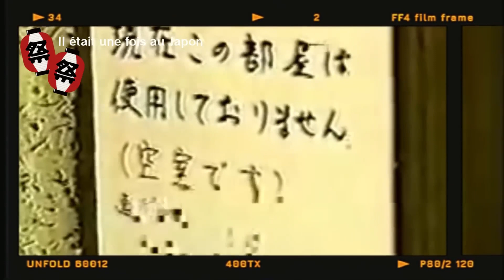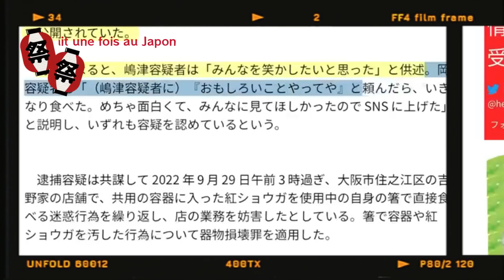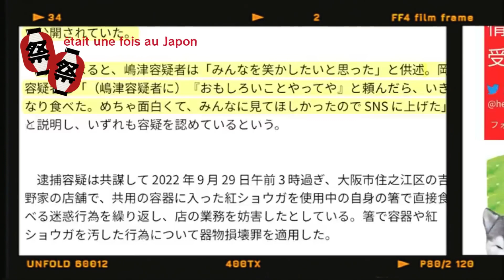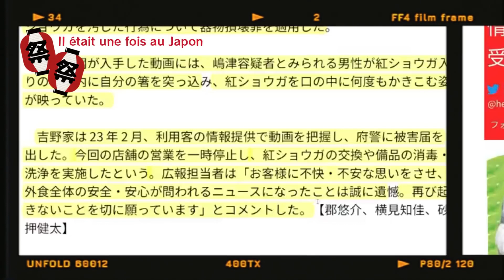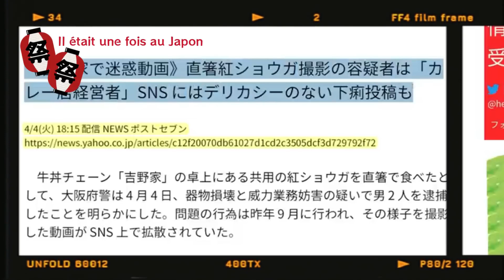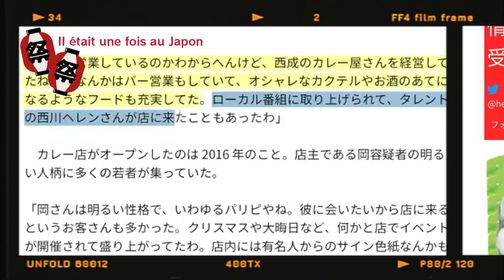Il était une fois au Japon. Compilation 9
Pour commander mon nouveau livre "Satsujin 3, autopsie d'un Japon meurtrier"